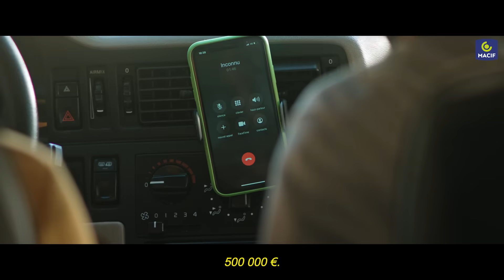Protéger, alerter, secourir : un geste qui sauve ? | MACIF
Dans la rue, à la maison, en famille ou avec des amis, vous pouvez être témoin d’un accident ou d’une situation qui nécessite une action rapide et efficace pour préserver la vie d’une personne.
Or, seuls 40% de la population française est formée aux GQS.

➽ Qui sommes-nous ?